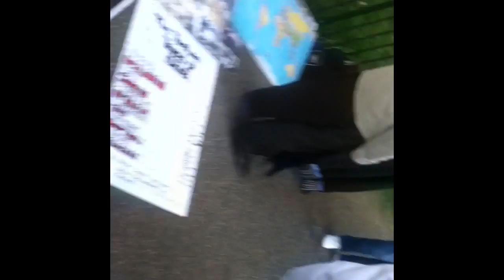Speaker's corner, Hyde Park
A free and frank exchange of opinions by all!